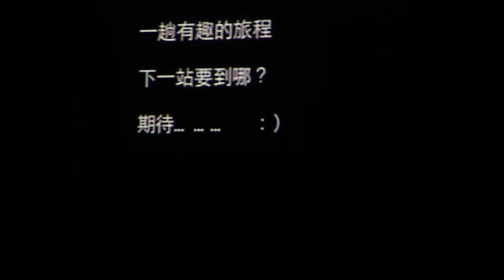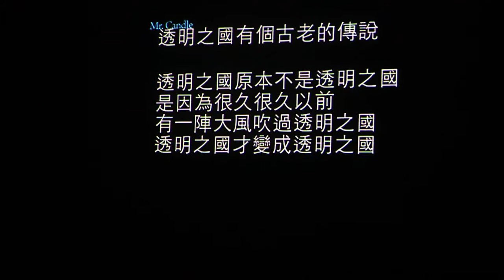20110708_倒立先生: 黃明正-4 (G7,喂這不是七年級講座!!)